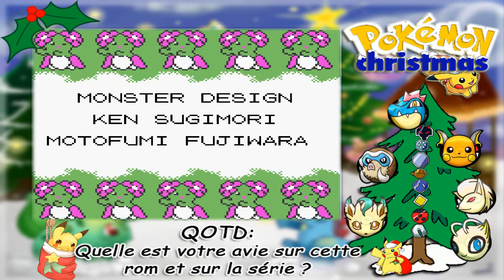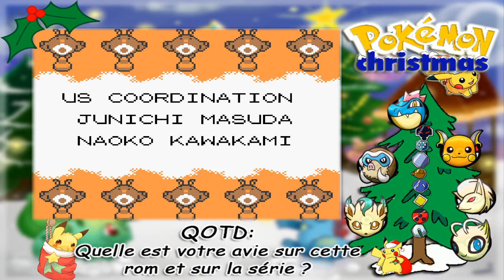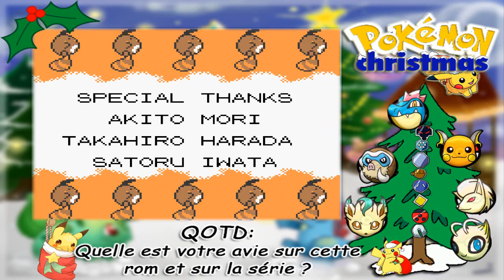Let's Noël Play Pokémon Christmas ep10 : La ligue Pokémon de jotho et blabla sur la rom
Dans cette épisode nous allons affronter notre rival devant la route victoire et ensuite nous frotter a la ligue pokémon

Imaginez un monde où Noël dure toute l'année dans la région de Johto , un monde ou le mois de décembre de se termine jamais.
Eh bien maintenant vous pouvez vivre se rêve avec cette ROM Hack